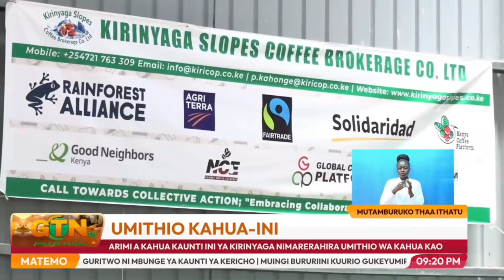Kirinyaga County Coffee Farmers Flourish with Support from Kirinyaga Sopes Factory